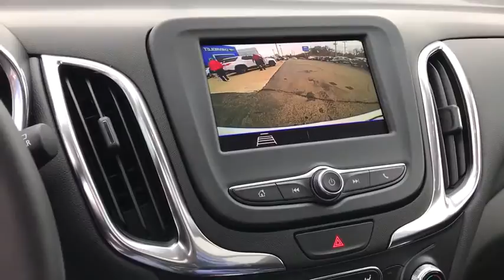2021 Chevrolet Equinox Worthington, Columbus, Westerville, Powell, Delaware XF1T106379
Summit White New 2021 Chevrolet Equinox available in Worthington, Ohio at Mark Wahlberg Chevrolet of Worthington. Servicing the Westerville, Powell, Delaware area.

700 E. Dublin-Granville Road

Summit White 2021 Chevrolet Equinox LT 1LT FWD 6-Speed Automatic Electronic with Overdrive 1.5L DOHC26/31 City/Highway MPG